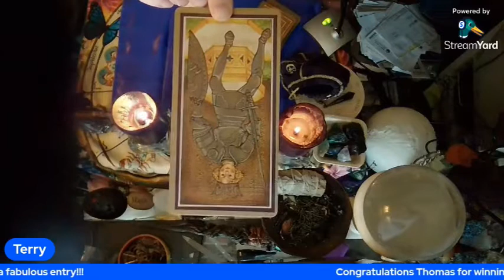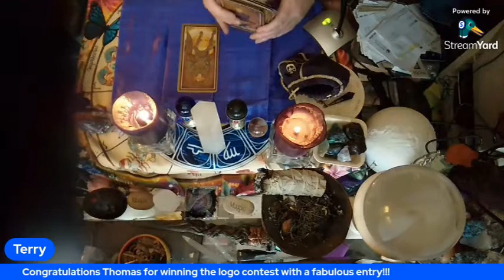Watch Out For This Man! + A Sad Anniversary